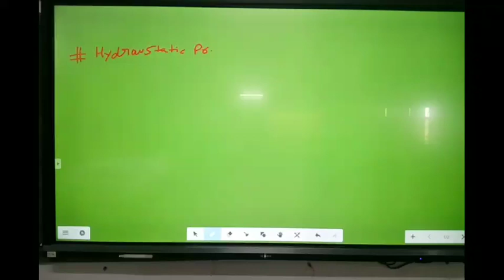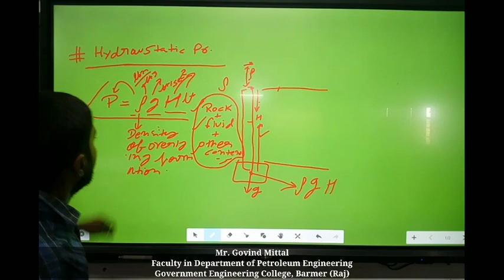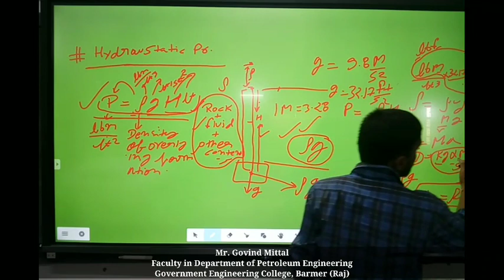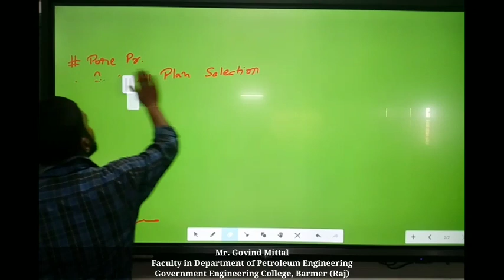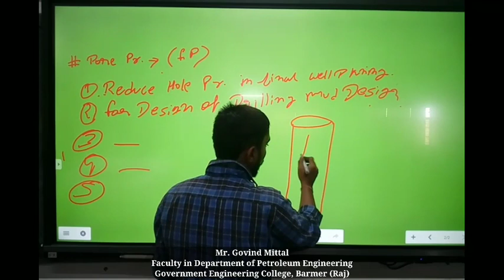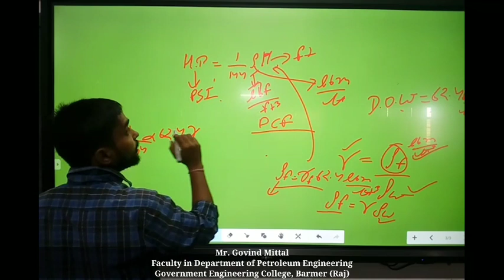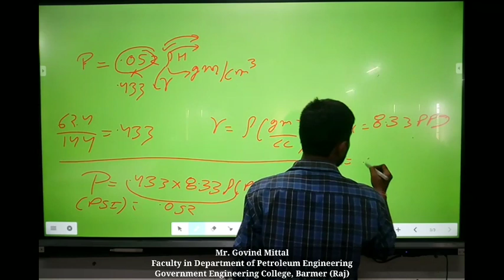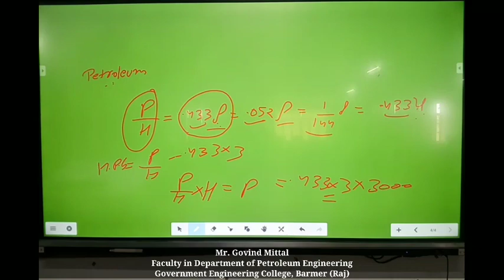Pore Pressure ||Drilling Technology||3rd Semester ||Petroleum Engineering||Lecture 01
Pore pressure in term of hydrostatic pressure